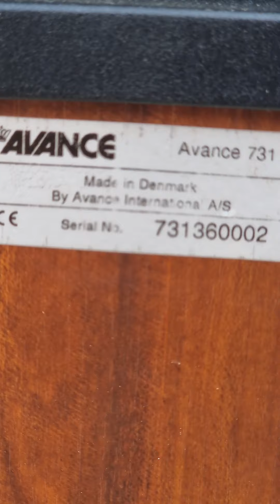LOA CỘT AVANCE 731 GIÁ 6.900 LH 0822281999-0911169961